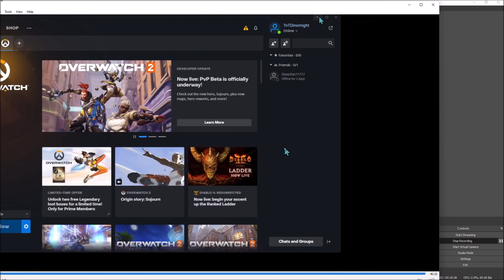Lines or Lights | S6E74: 10 Minutes or Less | Ep 237 | Crazy Town Podcast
10 Minutes or Less
"Lines or Lights"